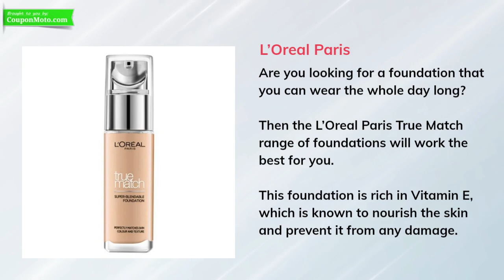Best Waterproof Foundation For Long Wearing | Top 10 Waterproof Foundations in 2023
When it comes to makeup, the most important thing is to get a perfect foundation, as it is the base of any makeup. A foundation acts as a canvas for your face to create various other makeup elements. Thus, for good-quality makeup, you need a foundation that stays in place all day long.

Many times, in the monsoon season or the summer season, women get worried about their makeup. Imagine, you get out for a party, and it rains suddenly! The heavy rain or the excess sweat can fade away or even destroy the makeup and ruin your whole mood.

The market is flooded with so many brands of foundations, among which you may lose choosing the best one. To save you from this, we have done research and found the best waterproof foundation brands that are effective for long hours. Hence, we are listing here the top 10 best waterproof foundations in India for long-wearing. You will surely find the list informative. So let’s get started!

1. L’Oreal Paris True Match Super Blendable Liquid Foundation
2. Revlon Colorstay Liquid Foundation
3. Maybelline New York Fit Me Liquid Foundation
4. Lakme Absolute Skin Natural Mousse
5. Dermacol Makeup Cover
6. SUGAR Cosmetics Ace Of Face Foundation Stick
7. Loreal Paris Infallible 24H Matte Cover Liquid Foundation
8. Colorbar 24Hrs Weightless Liquid Foundation
9. MAC Studio Fix Fluid Foundation
10. Rimmel London Lasting Finish 25 Hour Foundation

Hope you like this blog. Was the blog able to solve all your queries regarding a perfect waterproof foundation? Tell us if you want to know more.

Happy Shopping!!!